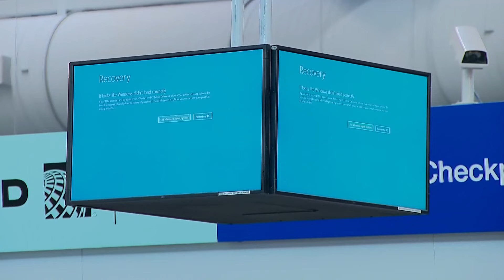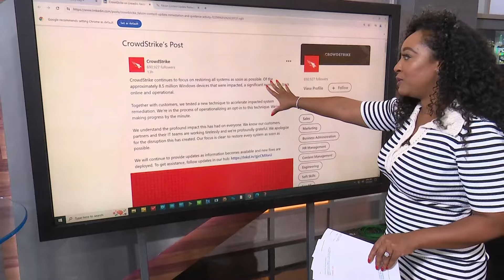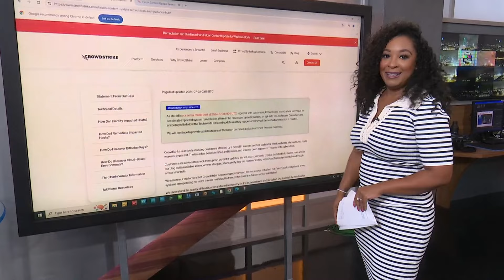Airlines and other companies continue to cope with a worldwide outage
Delta Airlines was particularly impacted by the outage, they are still working to get flights back on schedule.